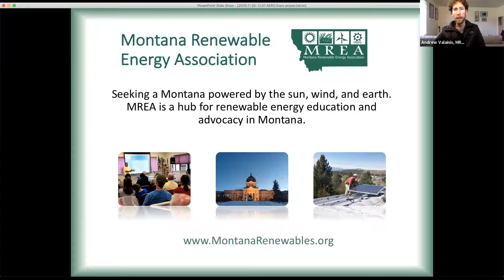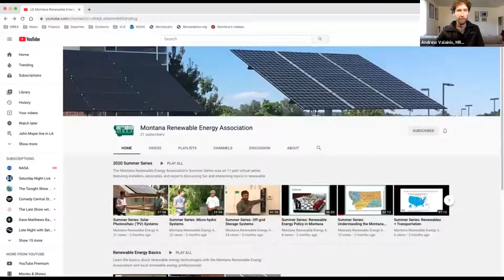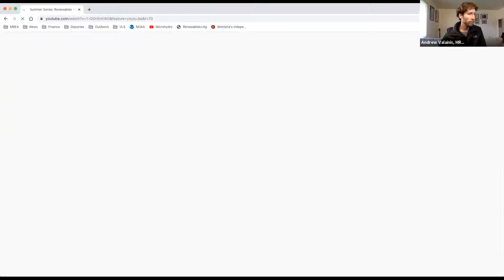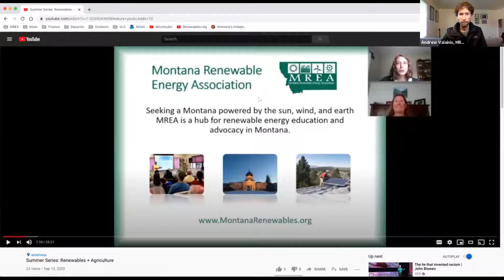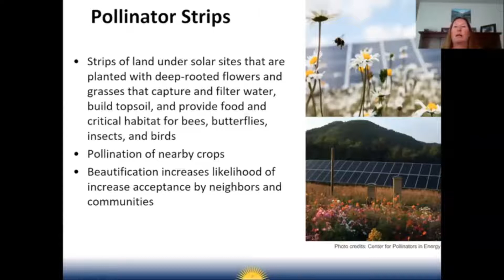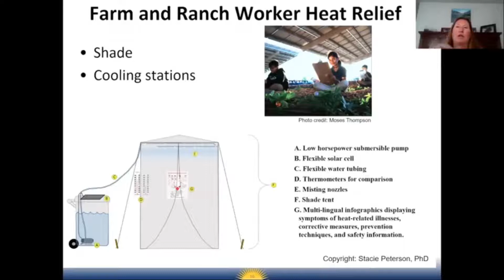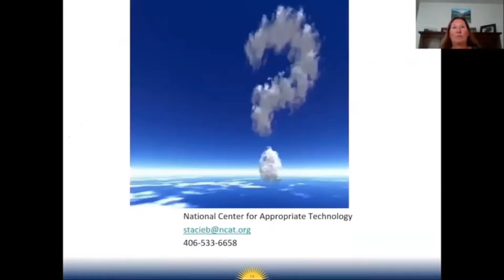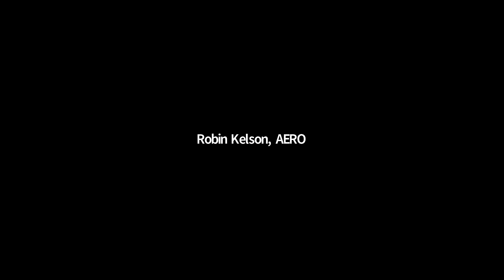MREA's Summer Series: Micro-hydro Systems and Renewable Energy & Ag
Catch up on presentations from MREA’s virtual Summer Series
2) Micro-hydro systems w/ Rip Hamilton of Solar Plexus &
Renewable Energy & Agriculture w/Stacie Peterson of NCAT
Recorded Tues, Dec 01, 1-2:30p